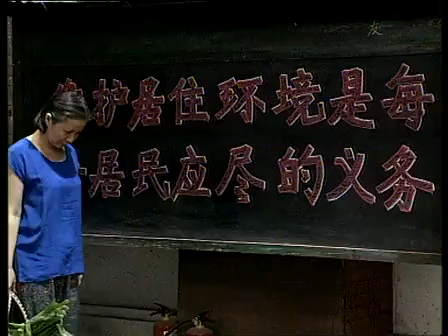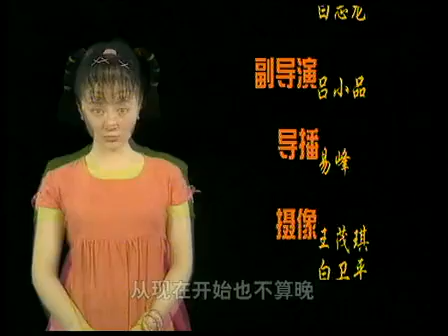《闲人马大姐》第59集《午夜凶铃》